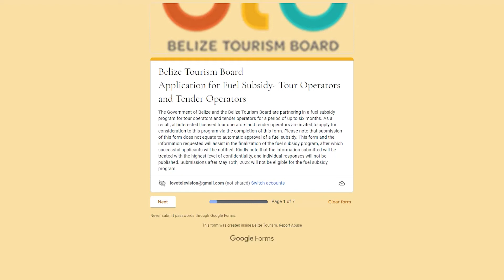BTB Launches Fuel Subsidy Program to Assist Tourism Stakeholders | PT 2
Castaneda also explained that after reviewing applications and finalizing the program, it will be implemented for a period of up to six months. He added that the information provided by applicants will allow them to distribute the subsidies in an equitable manner.

The fuel subsidy program is open to marine and terrestrial operators. The deadline to submit applications is this Friday, May 13.